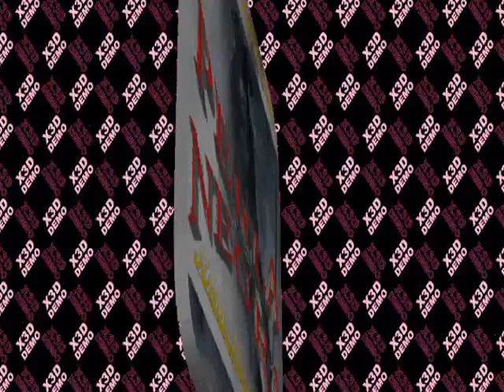acordeón costeño cumbia 2013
cumbia sabrosa para baila